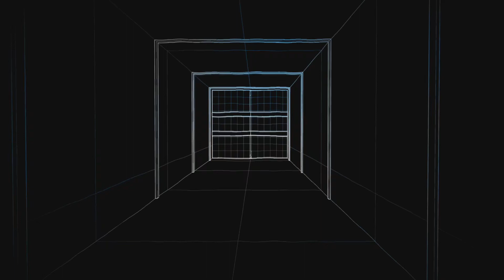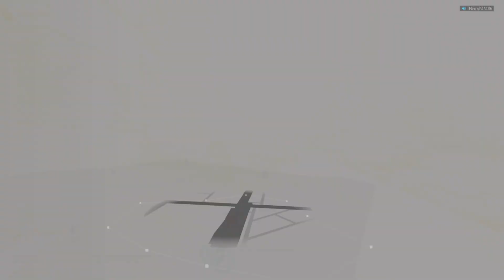Division 2 PVP Darkzone At the END I should have MED KIT 1st,lol!!!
Damage build and striker pulse resistance builds.